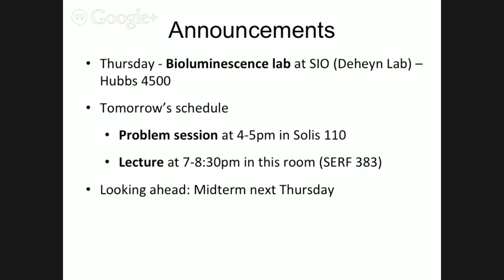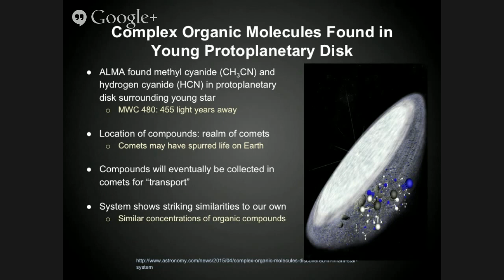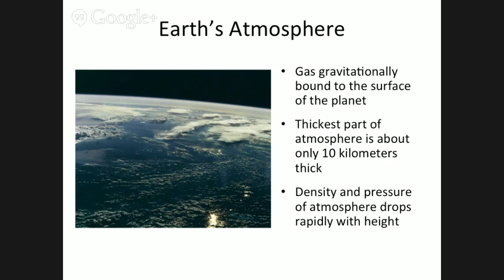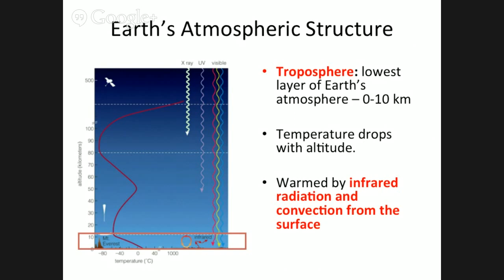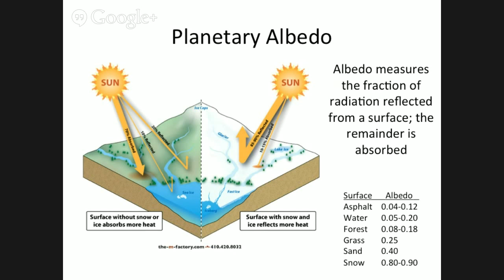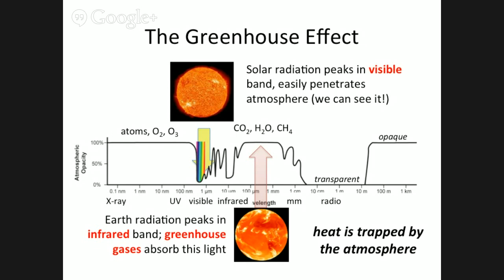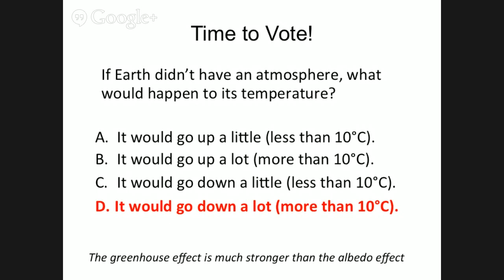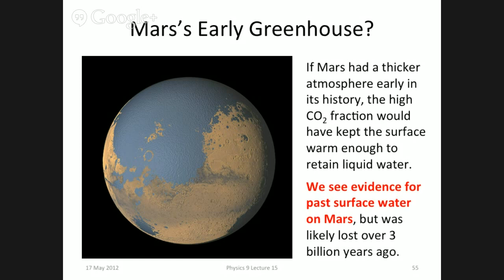Physics 13 Lecture 7: Earth's Tectonic Activity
Volcanoes, plate tectonics and the Earth's magnetic field